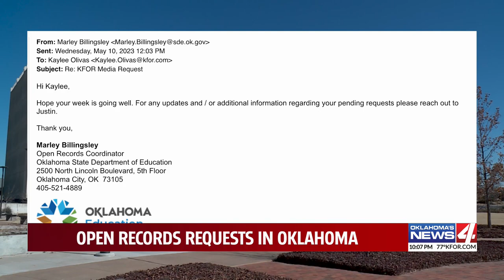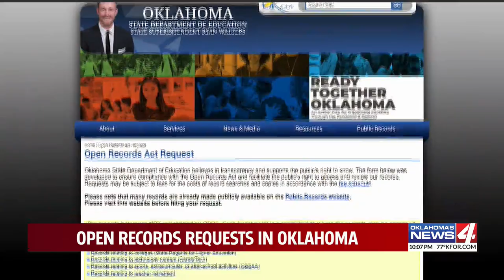Open records requests in Oklahoma